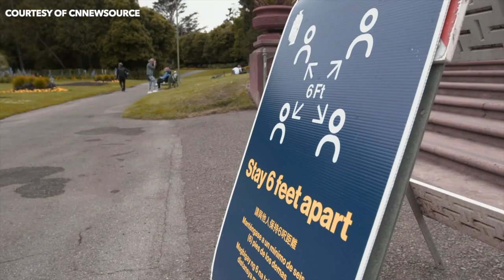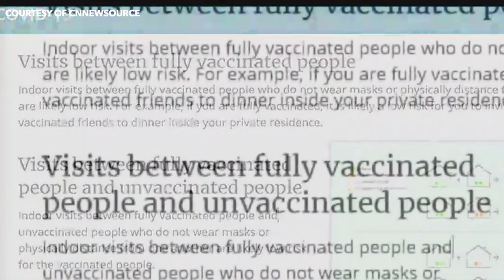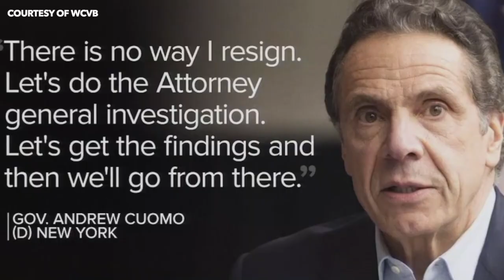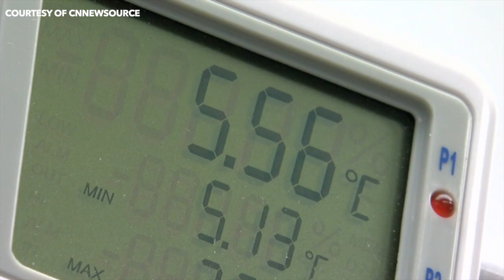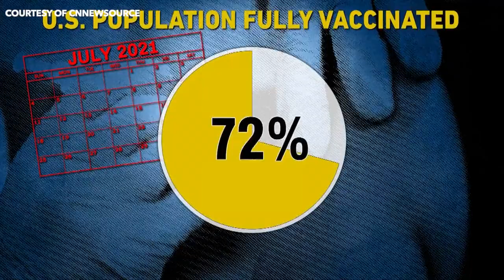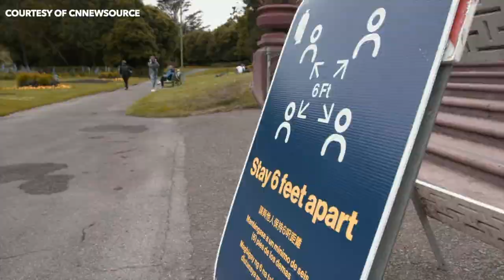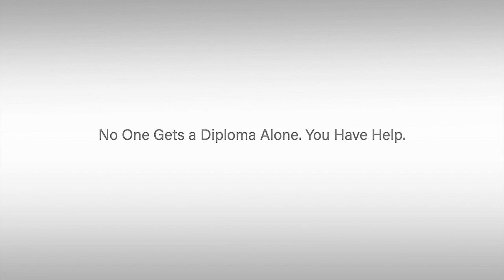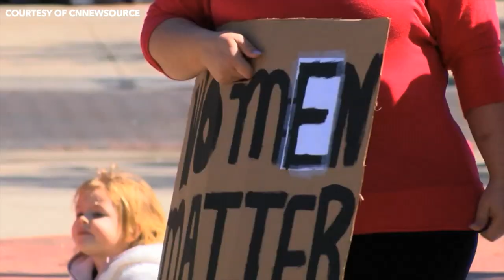WEBN Political Pulse | March 8, 2021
The WEBN Political Pulse team breaks down the latest in political news.